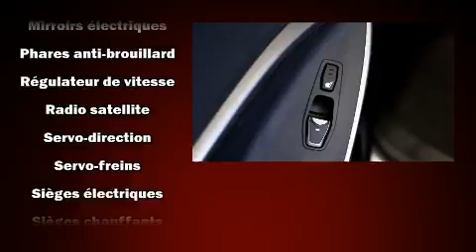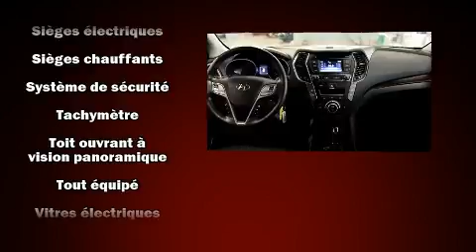2017 Hyundai Santa Fe Sport in Brossard, QC J4X 1C2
Brossard Hyundai
8750, Boul Taschereau

Nous avons tout un spécial sur le Hyundai Santa Fe Sport 2017. Affichant moins de 35 000 km au compteur, ce VUS 4 portes met la priorité sur le confort, la sécurité et son côté pratique. Sous le capot on retrouve un moteur 4 cylindres développant plus de 170 chevaux, ce qui vous offre une conduite dynamique et prévisible. Parmi les principales caractéristiques on retrouve un climatiseur à deux zones, sièges en cuir, un essuie-glace de lunette arrière, un compte-tours, des appui-tête à tous les sièges, un système de surveillance de l'angle mort, sièges chauffants à l'avant et à l'arrière, et l'ouverture automatique de la glace du conducteur. Ses élégantes roues en alliage soulignent à la fois son raffinement et son allure sportive. La chaîne haute fidélité alimente 6 haut-parleurs, qui reproduisent un son sensationnel. Les coussins de sécurité gonflables latéraux et autres dispositifs de sécurté vous procurent une protection de haut niveau. Voici un véhicule d'occasion certifié qui a passé haut la main l'exigent processus de certification de Hyundai, qui comprend une inspection rigoureuse en 150 points! Nos conseillers aux ventes sont très compétents et ont une approche professionnelle. Nous vous aiderons à trouver le bon véhicule au prix qui respecte votre budget. Nous sommes là pour vous aider.